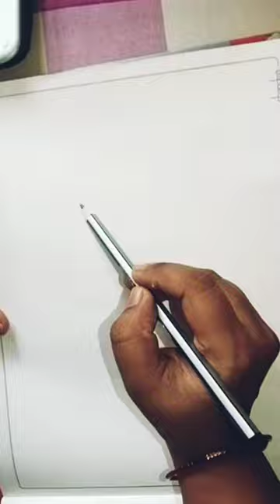sweet buzzes..!!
hey hi. , here's a cute.. simple honey bee cartoon drawing for you all..